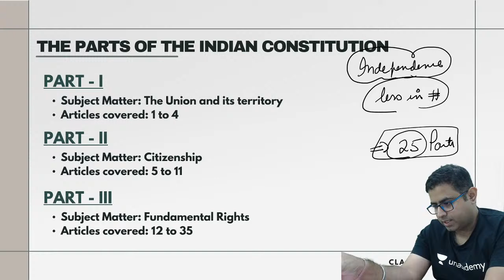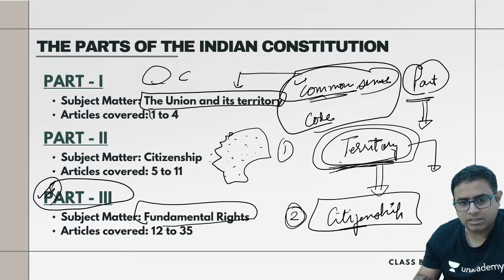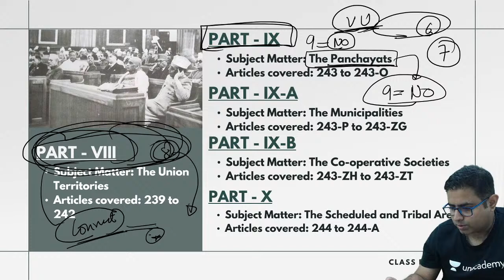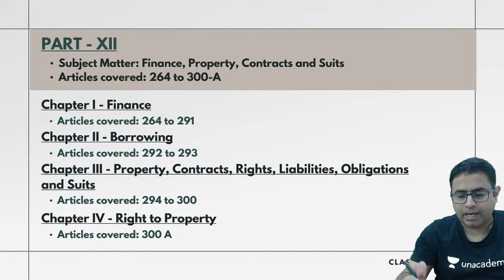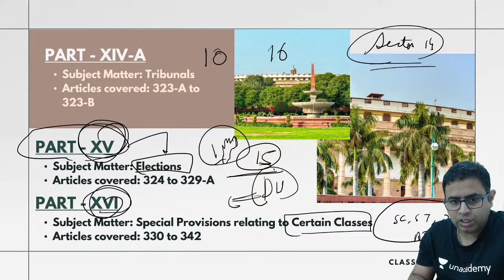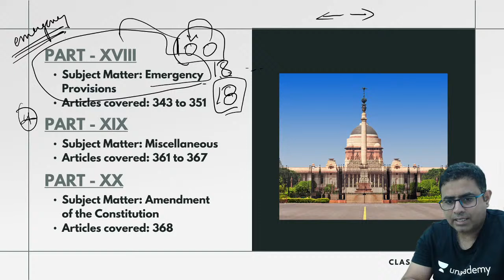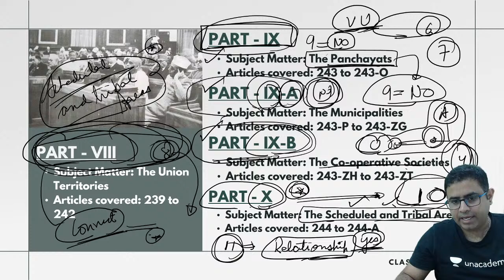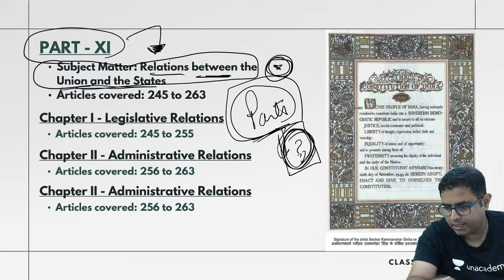Learn Parts of Constitution in 30 Mins | UPSC Prelims Preparation | By G Rajput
1. Learn from your favourite teachers | अपने पसंदीदा शिक्षक से सीखें
2. Dedicated doubt sessions | समर्पित समाशोधन सत्र
3. One Subscription, Unlimited Access | एक सदस्यता, असीमित एक्सेस
4. Real-time interaction with Teachers | शिक्षकों के साथ वास्तविक समय पर बातचीत
5. Unlimited Test Series and PDF Notes | असीमित टेस्ट सीरीज़ और पीडीएफ नोट्स
6. Full syllabus coverage | पूर्ण पाठ्यक्रम कवरेज
7. Download the videos & watch offline | वीडियो डाउनलोड करें और ऑफ़लाइन देखें
About the Educator: I m grajput.Ex-Civil servant and topper of UPSC CPF .Highest score in Public Administration optional,JRF,Gold medalist.